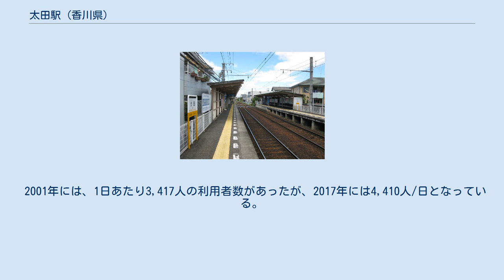太田駅 (香川県)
太田駅（おおたえき）は、香川県高松市太田上町にある、高松琴平電気鉄道琴平線の駅である。
 IruCa取り扱い窓口・IruCa定期券窓口がある。
途中下車指定駅。
 5両編成対応の対面式ホーム2つから成る2面2線構造である。
当駅に進入する際は左側通行となる。
駅本屋は1番線側三条寄り頭端に設置され、下り線と駅本屋の間には踏切（警報機付き遮断機あり）が存在する。
 直前駅出発通知 上り線の電車が直前の駅である仏生山を発車すると、「次の電車は仏生山を発車しました」との表示が1番乗り場において点灯する。
 同様の機構は下り線にも存在し、直前の駅に当る三条の発車を「次の電車は三条を発車しました」と2番乗り場に通知する。

 両表示とも「次の電車は」の部分は常に黒々として判読容易であるが、残りの部分は内蔵される光源が発光した際に浮び上る仕組みであり、この方式はドイツの古い駅などでも見ることができる。
 分岐器 駅南の単線部とのポイントは片開き・スプリング式である。
 販売機・窓口等 西側の改札外には次の6台の機械が北から南にこの順で存在する。
 自動改札機の位置は出入口と重なる。
構内側にも自動改札機があり、構外のものと背中合せである。
 2台の券売機は両者とも乗車券を印刷して提供する従来の方式のもので、感熱紙にビットマップフォントで印刷するが、用紙に帯磁性はなく、出力内容は目視で読取るのみである。
両者の乗車券とも同様の効力を持つが、紙質やサイズなどが大きく異なり、各々特徴は次の通り。
 壁面型の機械がある部分には、終電から次の稼働開始まで、2台ともすっぽり隠れるシャッターが下りる。
 その部分と出入口の間にイルカBOXが設けられ、意見や要望を備附けの用紙などに記入して投入できる。
 イルカBOXと出入口の間に窓口があり、IruCa取扱窓口・IruCa定期券取扱窓口としてIruCa・IruCa定期券の購入や更新、チャージが可能。
 飲料の自動販売機が1番乗り場に1台あるが、駅構外にも路地を隔てたところに2台ほどある。
 便所 男女別の水洗式と多目的トイレを備える。
 利用者数は近年増加しており、隣の仏生山駅と逆転して、瓦町以北（築港線）を除く琴平線全駅で最も利用者数の多い駅になっている。
 2001年には、1日あたり3,417人の利用者数があったが、2017年には4,410人/日となっている。